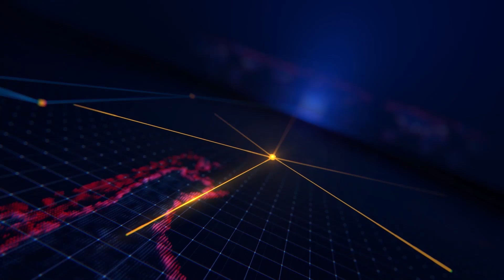An Phú đánh giá kết quả Chỉ số Cải cách hành chính năm 2023 và 06 tháng đầu năm 2024